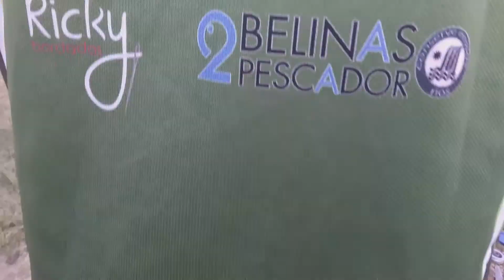Pacu na vara de bambu PESCA RAIZ